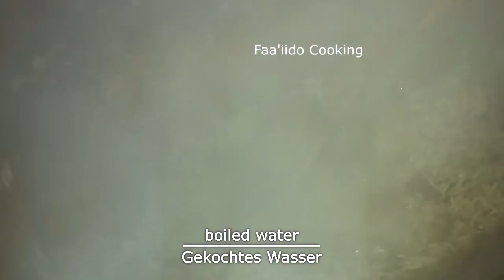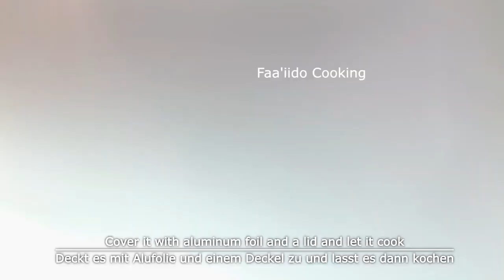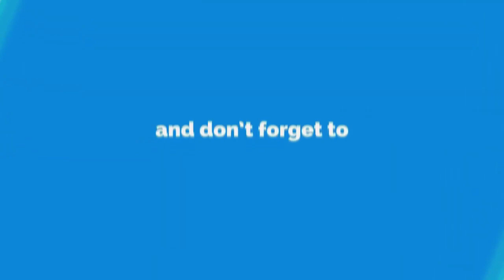Rice with chicken and vegetables Recipes l HOW TO MAKE THE BEST ONE POT CHICKEN RICE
Untertitel für alle Sprachen sind für dieses Video verfügbar.  Fühlen Sie sich frei, es zu aktivieren.